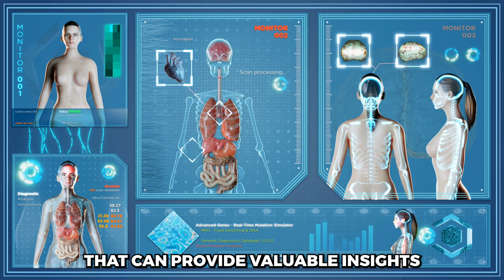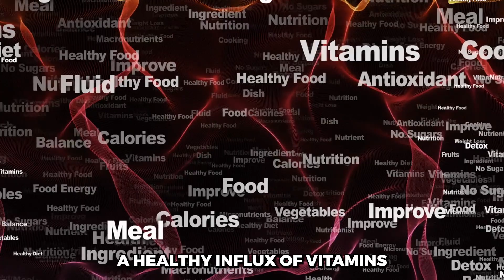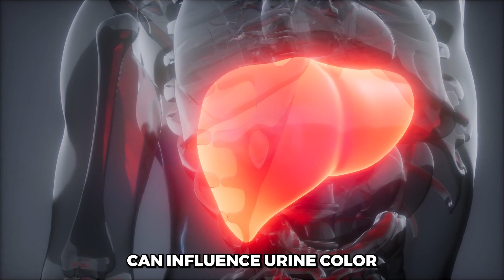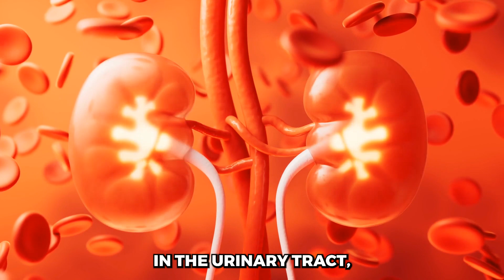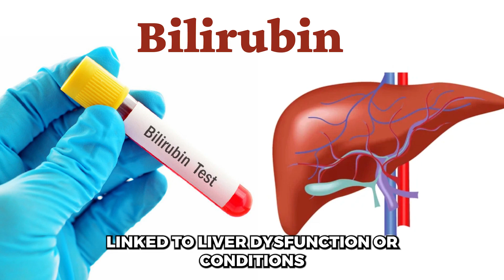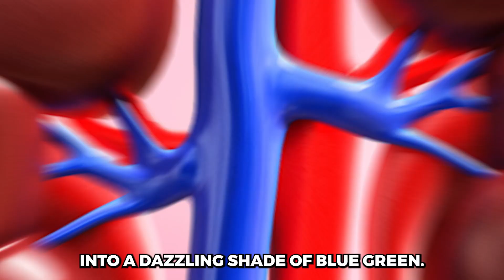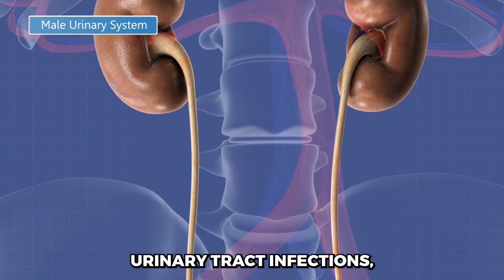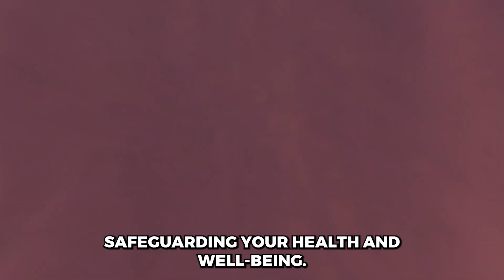What Your Urine Color Says About Your Health | Healthy Urine Color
Observing the color of our urine can be a window into our body's health. Urine, produced by the kidneys, helps to eliminate waste and maintain a balance of fluids and chemicals. The hue of your urine can provide hints about hydration levels, lifestyle choices, and even potential health issues.

However, it's crucial to remember that urine color alone isn't a definitive indicator of health status. Consulting a healthcare professional is advisable if you have any health-related concerns.

This video will guide you through an array of urine colors and what each shade may indicate about your health

Timestamps:

0:00 - Intro
0:19 - Transparent
1:17 - Lemonade
2:04  - Yellowish to Amber
2:58 - Red or Pink
3:53 - Orange
4:42 - Blue or Green
5:35 - Dark Brown or Black
6:26 - Cloudy
7:22 - Prevention